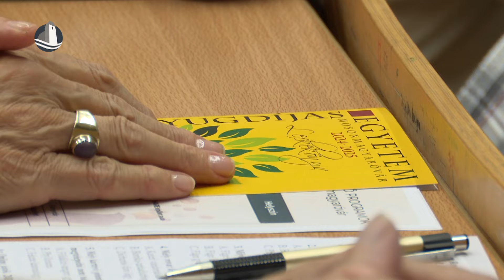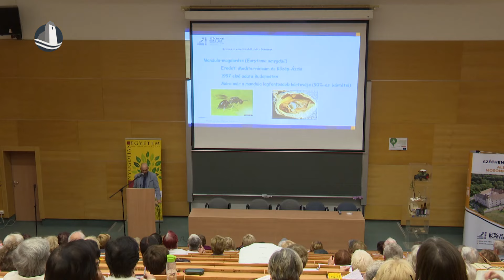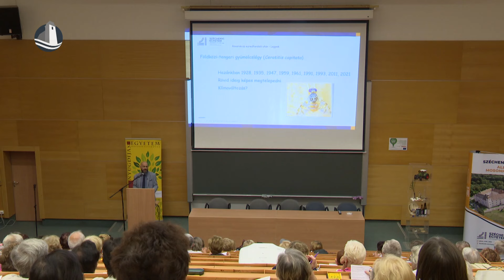Rovarinváziók Magyarországon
Hivatalosan is kezdetét vette a 2024/2025-ös tanév, a mosonmagyaróvári Nyugdíjas Egyetemen. Az első előadó Kontschán Jenő kutatóprofesszor volt, aki Rovarinváziók Magyarországon címmel tartott előadást.